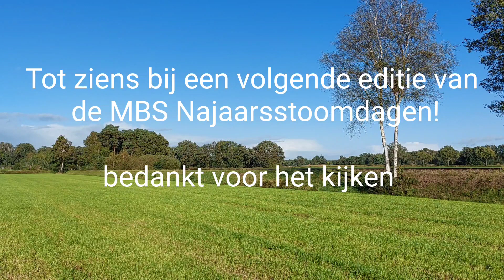MBS Najaarsstoomdagen 2023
Op 14 en 15 oktober 2023 waren de Najaarsstoomdagen bij de MBS museumlijn Haaksbergen-Boekelo.
Op zaterdag 14 oktober werd de Wismar railbus ingezet, tussen de stoomtreinen door.
Op zondag 15 oktober werd er met stoomtreinen gereden in de reizigers- en goederen dienst,  met een enkele dieselloc.
Op zondag 15 oktober reden er ook oude voertuigen, tijdens het evenement Oude Voertuigen Dag in Boekelo.

On October 14 and 15, 2023, the Autumn Steam Days were held at the MBS museum line Haaksbergen-Boekelo.
 On Saturday, October 14, the Wismar rail bus was deployed between the steam trains.
 On Sunday, October 15, steam trains were used in passenger and freight service, with a single diesel locomotive.
 On Sunday, October 15, old vehicles were also on the road during the Old Vehicle Day event in Boekelo.